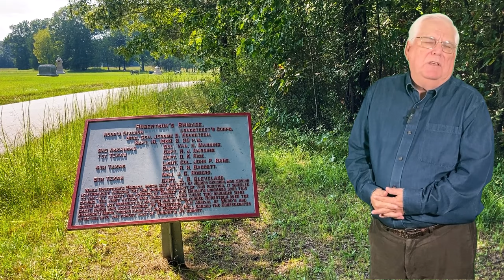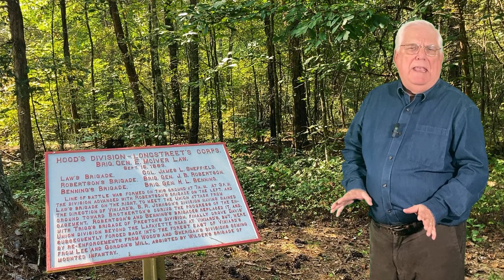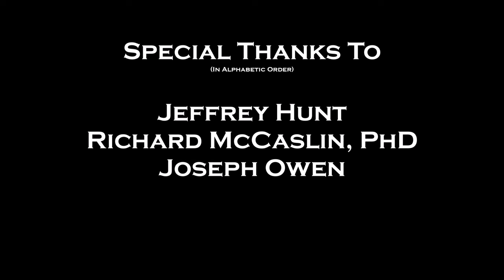Hood's Texas Brigade - Episode 8 - Chickamauga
Delve into the riveting history of the Battle of Chickamauga with our compelling documentary focusing on the valorous Hoods Texas Brigade. Join us as we uncover the remarkable stories of courage, sacrifice, and resilience of these soldiers who played a pivotal role in one of the Civil War's most significant conflicts. Through meticulous research and gripping narration featuring Dr. Richard B McCaslin, Jeffrey Hunt and Joseph Owen, this documentary offers a deep exploration of the brigade's experiences, strategies, and the intense battles they faced on the fields of Chickamauga. Witness history come alive as we honor the legacy and heroism of Hoods Texas Brigade in this unforgettable chapter of American history